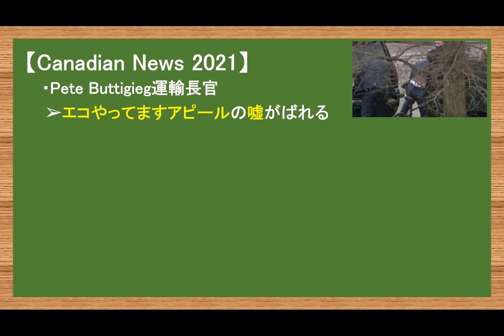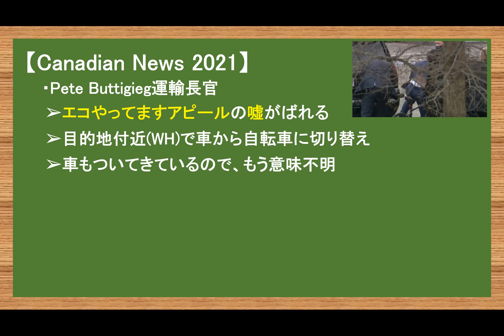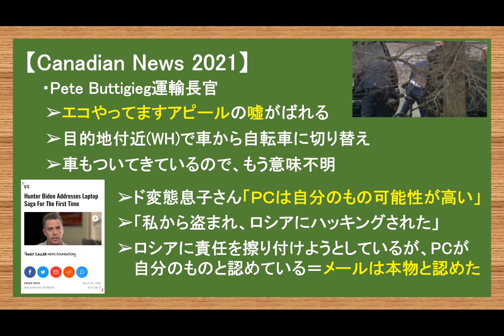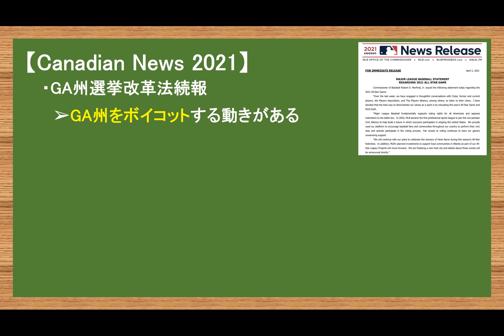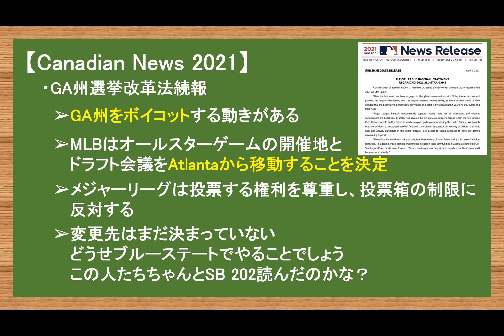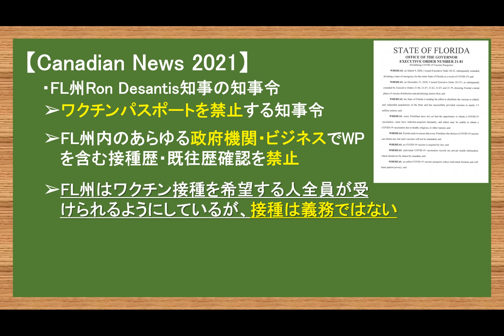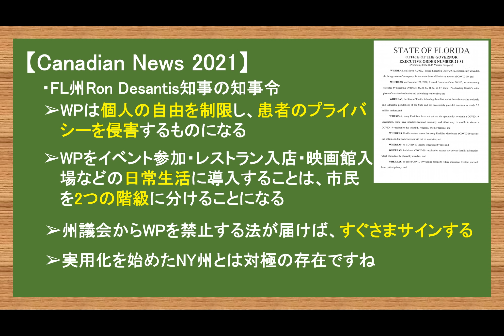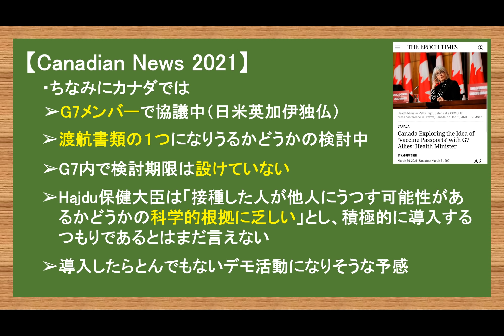FL州知事知事令発令 Wパスポート禁止